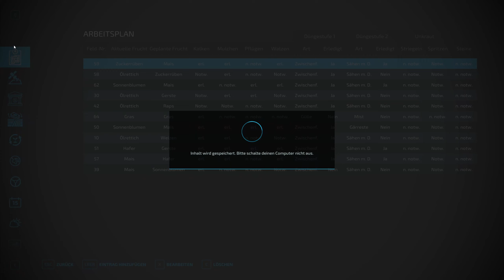LS22 - Ballen Bowling - Let's Play #769 [de/ger]